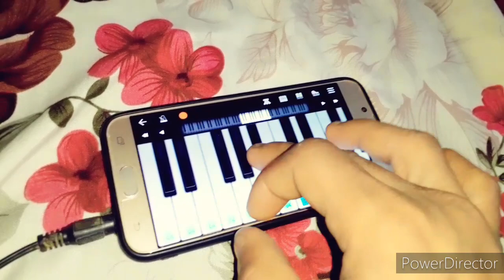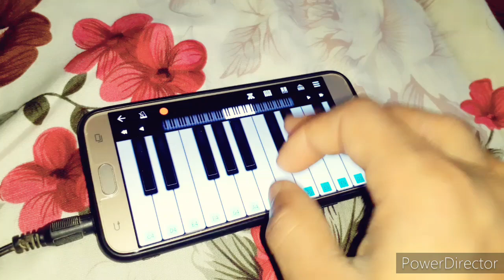New Nepali tik tok viral song ghankyo madal kayboard tone